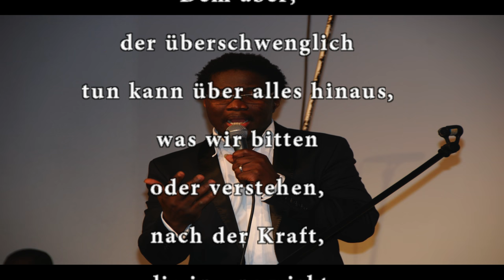Patrick Resseng, He is able By (Deitrick Haddon)